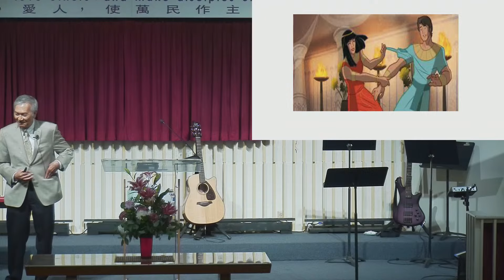CIBC Oakland 2024 8月11日 “雲彩的見証：約瑟” –希伯來書 12:1-2 - 黎廣傳牧師 粵語堂崇拜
牧禱：黎伯樂牧師
講員：黎廣傳牧師